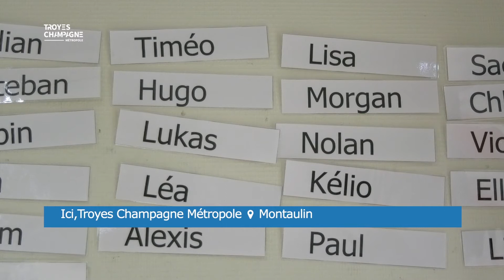ICI TCM 💙 MONTAULIN